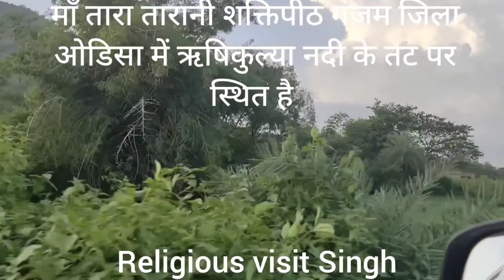माँ तारा तारणि यात्रा भाग||Tara Tarini Shaktipeeth||Tara Tarini Temple|Ganjam ||Odisha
भारत के ओडिशा के गंजम जिले में ब्रह्मपुर शहर के पास रुशिकुल्या नदी के तट पर कुमारी पहाड़ियों पर तारातारिणी मंदिर  को स्तन तीर्थ (स्थान पीठ) और आदि शक्ति की अभिव्यक्तियों के रूप में पूजा जाता है । तारा तारिणी शक्ति पीठ, देवी माँ के सबसे पुराने तीर्थस्थलों में से एक है और भारत में चार प्रमुख प्राचीन तंत्र पीठों और शक्ति पीठों में से एक है
The Taratarini Temple on the Kumari hills at the bank of the River Rushikulyanear Brahmapur city in Ganjam District, Odisha, India is worshiped as the Breast Shrine (Sthana Peetha) and manifestations of Adi Shakti. The Tara Tarini Shakti Peetha is one of the oldest pilgrimage centers of the Mother Goddess and is one of four major ancient Tantra Peetha and Shakti Peethas in India.
प्रसिद्ध पुराणों के अनुसार; जैसे कालिका पुराण कहता है। ( विमला , पाद खंड) जगन्नाथ मंदिर के अंदर, पुरी , ओडिशा, (तारा तारिणी) स्थान खंड (स्तन), ब्रह्मपुर, ओडिशा के पास, ( कामाख्या , योनि खंड) गुवाहाटी, असम और (दक्षिणा कालिका कालीघाट , मुख खंड) में कोलकाता, पश्चिम बंगाल की उत्पत्ति माता सती के शव के अंगों से हुई है। एक भजन में, कालिका पुराण (अष्टशक्ति) स्पष्ट रूप से कहता है:

"विमला पाद खंडांचा,
स्थान खंडांच तारिणी (तारा तारिणी),
कामाख्या योनि खंडांचा,
मुख खंडांचा कालिका (काली)
अंग प्रत्यांग संगेना

The goddesses Tara and Tarini are represented by two ancient stone statues wearing gold and silver ornaments. Two brass heads known as their Chalanti Pratima or living image are placed between them.
bhajan by Jitender ji
तारातारिणी में आवास।

आमतौर पर भक्त आसपास के स्थानों से यहां आते हैं और रात्रि विश्राम के लिए बरहामपुर लौट जाते हैं। अगर आप इस शांतिपूर्ण क्षेत्र में रहने के इच्छुक हैं तो निरुपमा होटल सबसे अच्छा विकल्प है।

निरुपमा होटल

पहले इस होटल को पंथशाला के नाम से जाना जाता था। मां तरतारिणी शक्ति पीठ की तलहटी में स्थित यह संपत्ति नदी और हरी-भरी खेती की भूमि के शानदार दृश्य के साथ 2.5 एकड़ भूमि में फैली हुई है।

रुशिकुल्या नदी के तट पर स्थित यह शांत संपत्ति हरे-भरे परिदृश्य के दृश्य पेश करती है।
कार पार्किंग, इंटरकॉम, सम्मेलन कक्ष और नदी के उत्कृष्ट दृश्य के साथ यह आराम करने के लिए सबसे अच्छी जगह है।
पूजा करने और उत्सव के लिए एक कल्याण मंडप है। आपको चैत्र महीनों के दौरान अग्रिम बुकिंग की आवश्यकता है।

सर्व मंगला मांगलये सिव सर्वार्ध साधिके, सरन्ये त्र्यंबके गौरी नारायणी नमोस्तुठे

अर्थ - हम आपको नमस्कार करते हैं, हे शुभ नारायणी, जो सभी अच्छे का अच्छा है, जो सब कुछ प्राप्त कर सकता है और शरण दे सकता है, हे त्रिनेत्र गौरी।

सरनांगथा धीनारथा परिथराण परायणे सर्वस्यार्थी हरे देवी नारायणी नमोस्तुठे

अर्थ - हम आपको नमस्कार करते हैं, हे नारायणी, जिनके पास बनाने, संरक्षित करने और नष्ट करने की अनंत शक्ति है। आप 3 गुणों के आधार और प्रतीक हैं।

सर्वरूपे सर्वसे सर्वशक्ति समन्विथे, भय्यभ्यास्त्री नो देवी दुर्गे देवी नमोस्तुठे

अर्थ - मैं आपको प्रणाम करता हूं मां दुर्गा, जो सभी प्राणियों में मौजूद हैं और सभी शक्ति हैं, हमें हमारे सभी पापों से बचाओ, हे ब्रह्मांड की मां।

या देवी सर्व भूतेशु शक्ति रूपेणा समस्ता नमस्तस्यै नमस्तस्यै नमस्तस्यै नमो नमः

अर्थ - सभी प्राणियों में शक्ति के रूप में निवास करने वाली देवी को नमस्कार।
shaktipeeth of mata sati | Nayi Zindagi
aET ar5T 8? (PART
Taratarini Temple Ganjam//fl 116_1 121611//365 Travel Trip
Description

I DO WY BAR ARY Maa

Taratarini Pitha

My Tips Odia
TaraTarini 2022 | Story & History Of Adi
Shakti | Temples OF Odisha | Berhampur
Ropeway | Best Place
JBS-Branded Sai
Maa Tara Tarani Yatra part 2 @Religious visit Singh ||Pujari Abinash Rana: 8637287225